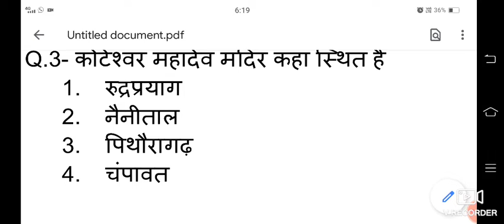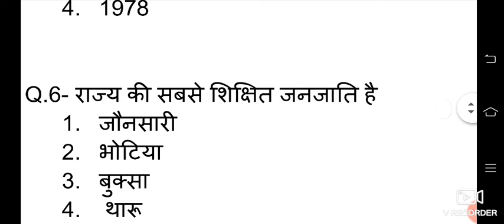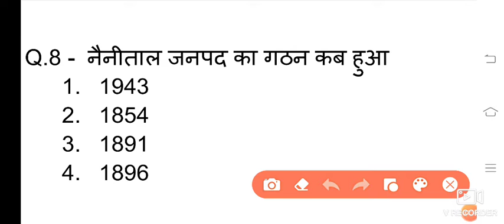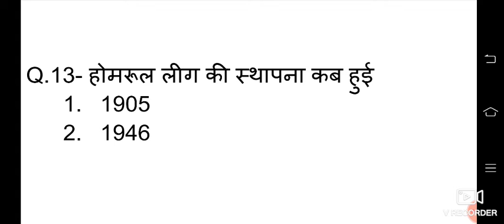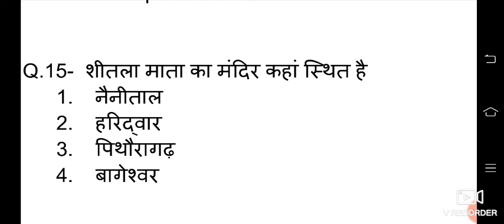Part-8 uksssc vdo/vpdo/patwari test quick rivision video